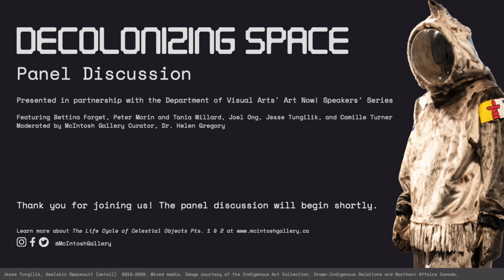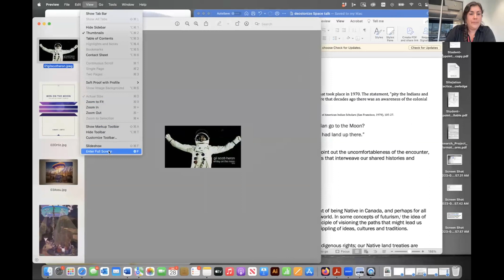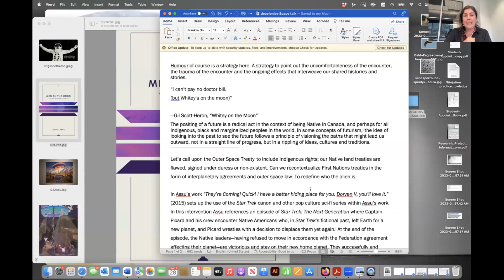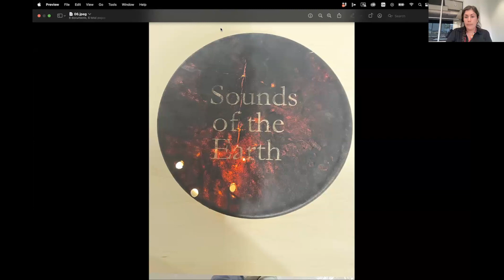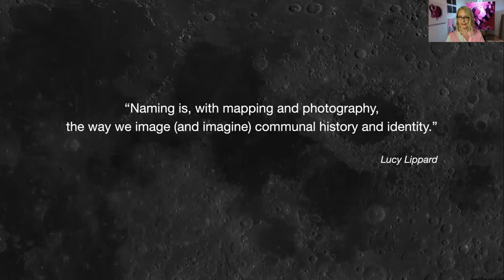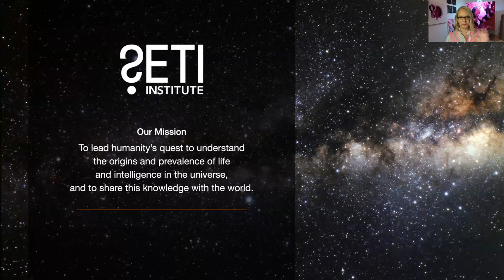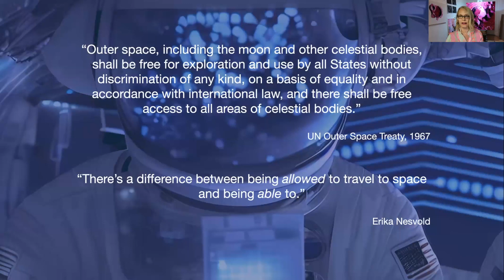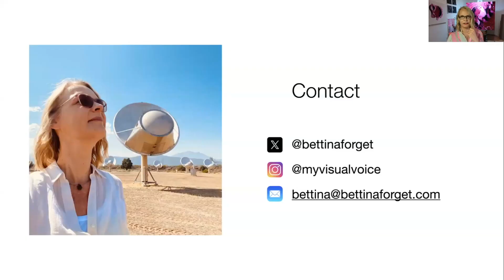Decolonizing Space: The Life Cycle of Celestial Objects Pts. 1 & 2 Panel Discussion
Decolonizing Space Panel Discussion
Featuring exhibition co-curator Dr. Joel Ong, and participating artists Tania Willard & Peter Morin (BUSH Gallery), Bettina Forget, Jesse Tungilik, and Dr. Camille Turner
Moderated by Dr. Helen Gregory

September 28, 2023, 7:00 pm EST on Zoom

The new space age and the accompanying technologies for interstellar exploration have brought to life the furthest reaches of the cosmos, fueling visions of future terraforming and celestial elevation. Space is now increasingly seen as the foreground of curiosity-driven research – the boundaries of which are continually expanding with the onset of ever more powerful telescopes and image reading machines that catalogue and identify new findings. The intensive foraging through the firmament promises new and profound revelations about ourselves and the universes around us. In this never-ending kinematization of the skies, the passage of light in the darkness, the convolving of myth and technology, the omnipotence of future discovery, and our freedom of ambition, have we ourselves become celestial objects? The Life Cycle of Celestial Objects Pts. 1 & 2 takes the form of an exhibition in two parts that considers the legacy of space exploration through the humanity of researchers across various disciplines. Recognizing that access to space is a non-uniform endeavor, the exhibition considers the role that marginalized groups play in its implementation – including Indigenous, racialized, gendered, and what (or who) western science considers the amateur.

The Life Cycle of Celestial Objects Pts. 1 & 2 continues through December 9, 2023 at McIntosh Gallery.

Recorded and published with the permission of all participants.

McIntosh Gallery acknowledges the support of the Government of Canada through its The Museums Assistance Program (MAP), the Canada Council for the Arts through its Assistance to Art Museums and Public Galleries Program, the Ontario Arts Council, Western University, Foundation Western, and our donors.